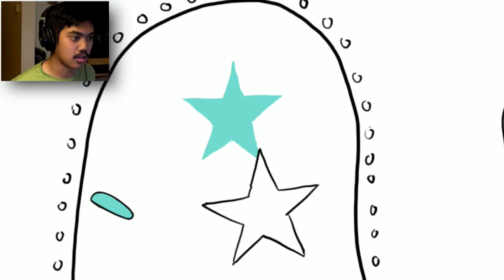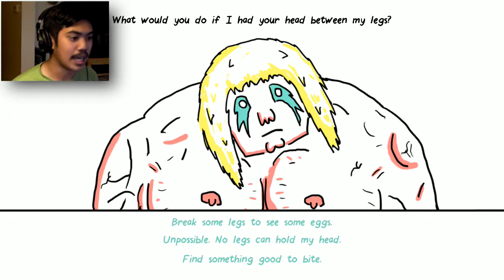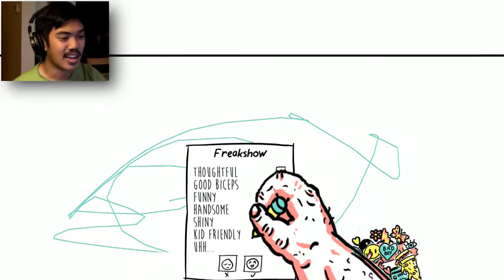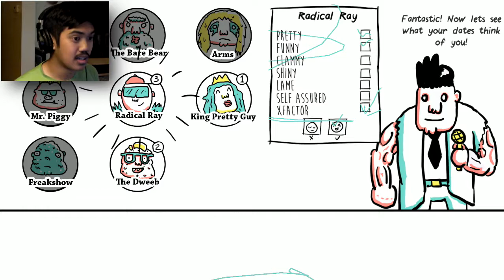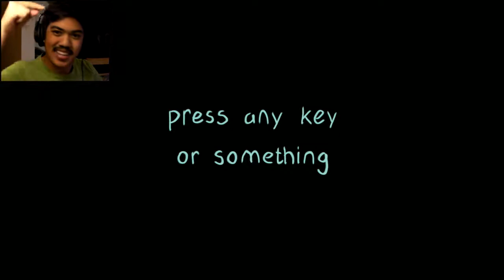THE OTHER WWE | Wrestling With Emotions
Wrestling may look fake, but my love is real!